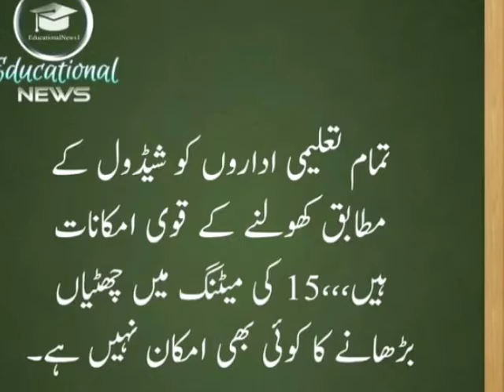News about 15 january meeting winters vacation Extensions